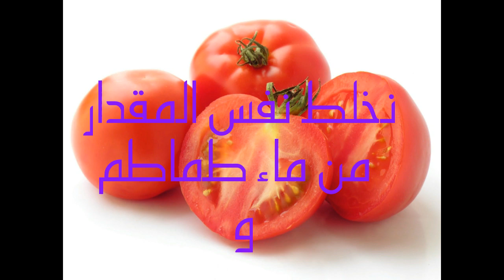من وصفات سعيدة شرف الطبيعية لتقشيروتبيض الوجه و الرقبة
من وصفات سعيدة شرف الطبيعية لتبيض الوجه و الرقبة ورفع الخدود